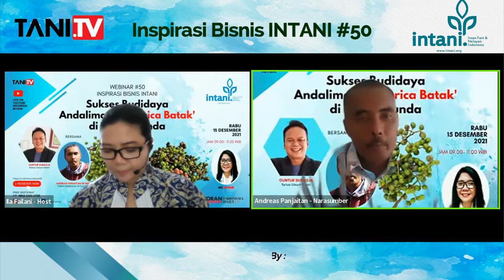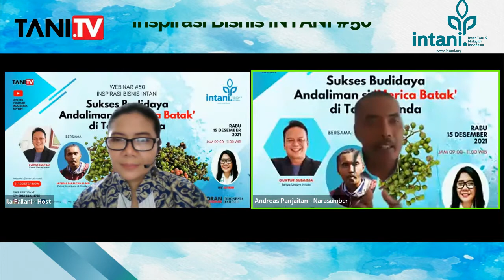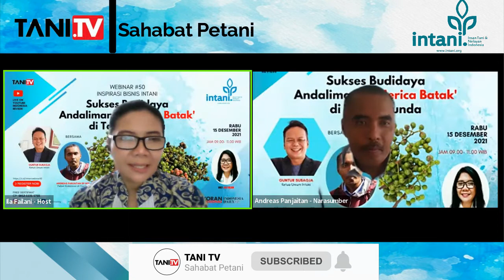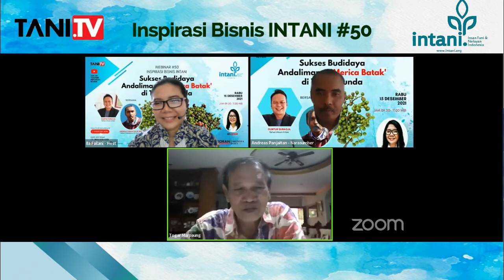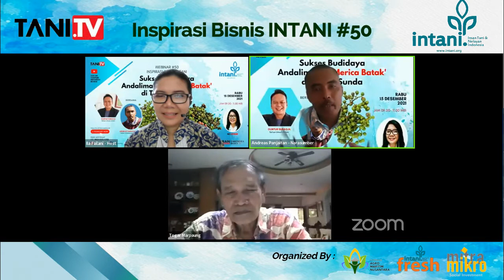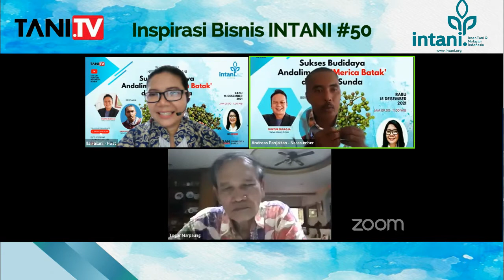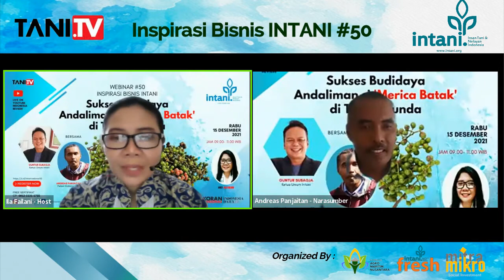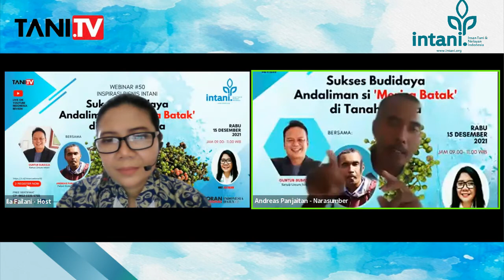Harga Ekspor Andaliman Bisa Mencapai 700-800ribu/Kg | Inspirasi Bisnis INTANI #50 (Part 5)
Inspirasi Bisnis INTANI Series #50 Sukses Budidaya Andaliman si 'Merica Batak' di Tanah Sunda
Webinar INTANI Series kali ini dilaksakan pada tanggal 15 Desember 2021
Inspirasi Bisnis INTANI series setiap hari Rabu, pukul 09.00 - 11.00 WIB.

Setiap minggunya Ketua Umum INTANI, Guntur Subagja Mahardika selalu berbagi inspirasi seputar bisnis dan budidaya pertanian.
Kali ini bersama narasumber Andreas Panjaitan, Petani Andaliman di Ciwidey

Harga Ekspor Andaliman Bisa Mencapai 700-800ribu/Kg |
Inspirasi Bisnis INTANI #50 (Part 5)

QnA Budidaya Andaliman :
- Berapa biaya produksi budidaya Andaliman?
- Berapa harga jual Andaliman di pasar lokal dan ekspor?
- PH tanah yang tepat untuk Andalian?
- Apakah rasa Andaliman yang berada di Sumatera Utara berbeda dengan yang di luar Sumatera Utara?
- Berapa harga bibit Andaliman?
- Apakah Andaliman tidak bisa ditanam dibawah ketinggian 1000mdpl?
- Bagaimana sistem pengairan untuk budidaya Andaliman?
- Apakah sebaiknya duri pada tanaman Andaliman dibuang atau tidak?